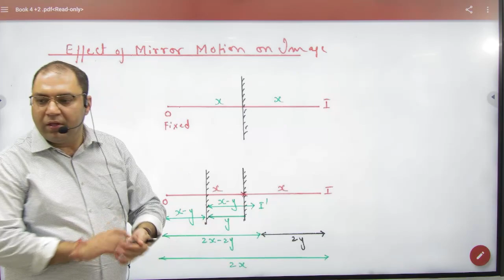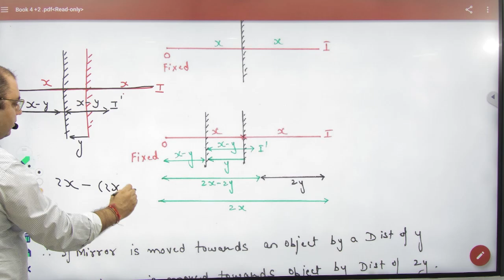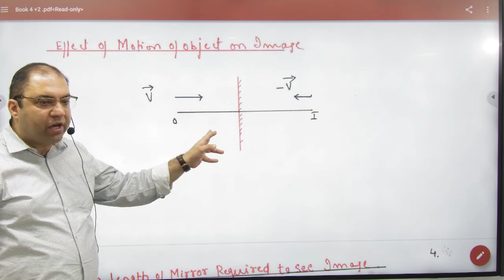7 Effect of mirror motion